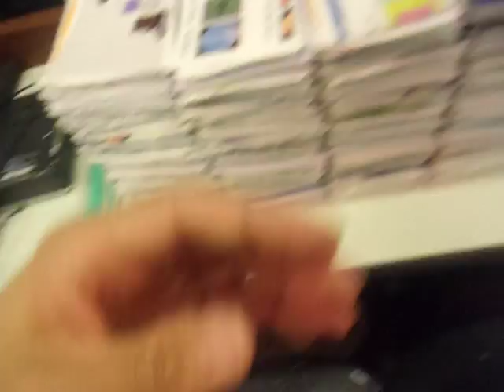GEDC7502 2015.10.04 センサexpo資料 AT IKEBUKURO MAC tv EMIC OLIMPUS test